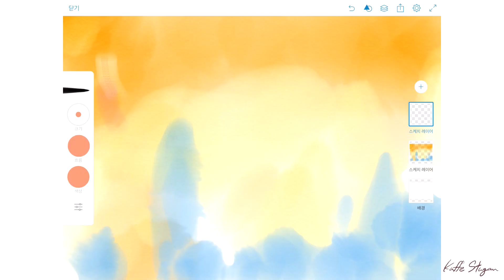[Eng/Chinese sub] #6 애플시나몬티 / 사과계피차 (how to make apple cinnamon tea) 시나몬과 계피의 차이점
#6 Kaffe Stugan 메뉴는 환절기 감기와 미세먼지 극복을 위한
                              건강한 차, 애플시나몬티
      Kaffe Stugan's sixth menu is the healthy apple cinnamon tea
                        for overcoming the change of seasons and fine dust.

✔ 준비물: 애플, 계피(or 시나몬가루), 설탕, 레몬, 홍차, 탄산수
                  (apple, cinnamon, sugar, black tea, sparkling water)

✿ 삽화(illustration) :
   아이패드(iPad) 아도비 스케치(Adobe sketch) 어플로 작업
   삽입된 삽화가 궁금하시면 아래로~

✔ Camera :  Canon 5D Mark4
✔ Lens    :  Canon 24-70 F4L
✔ Editing  :  Sony Vegas

❤ 다른 나라 언어로 영상에 자막을 넣어주시면 큰 도움이 될 거에요
    아래 링크로 들어가시면 자막에 참여하실 수 있습니다
    감사합니다~^^
   I need your help to add subtitle in other languages for video.

♫ BGM ♪